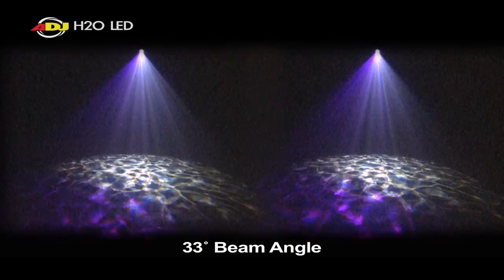American DJ H2O LED.mov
American DJ H2O LED
Simulated Water Flowing Effect
Project on walls, ceilings or floors with or without fog - great for mood or background lighting.